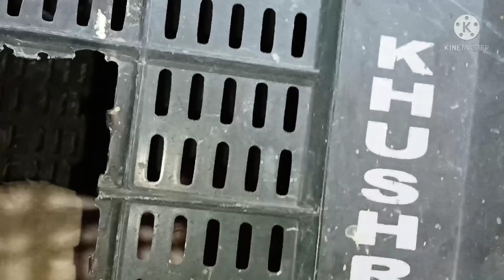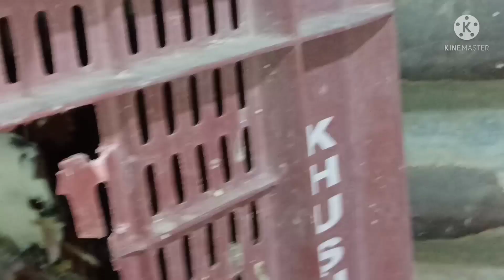sbhi eggs 🥚🥚 se bche nikl aaye | puri video dekhna